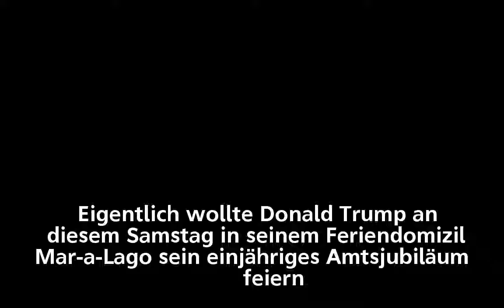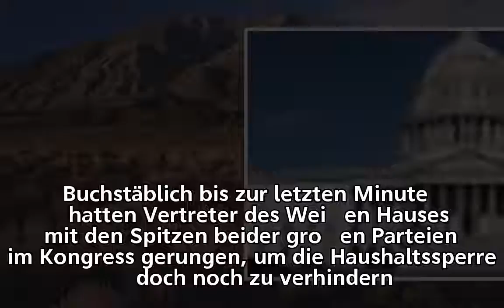Washington geht das Geld aus: US-Haushaltssperre tritt in Kraft - n-tv.de